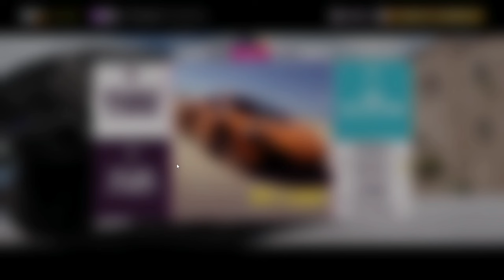Am cumpărat cea mai scumpă casa (5 milioane) - Forza Horizon 5